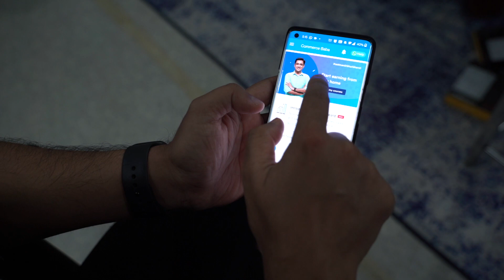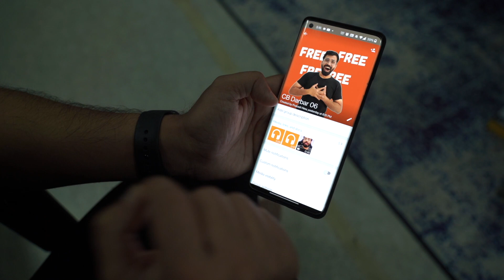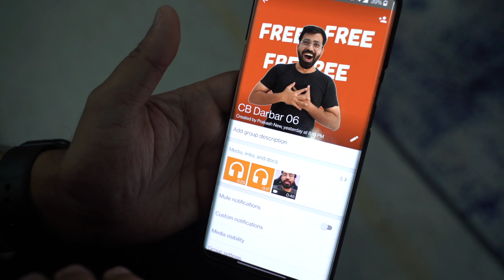How to join Free Live Classes & WhatsApp group ll Commercebaba ll 2021-22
*Download the CommerceBaba App now*
Link for Cb App for Android

( use org code : cb )